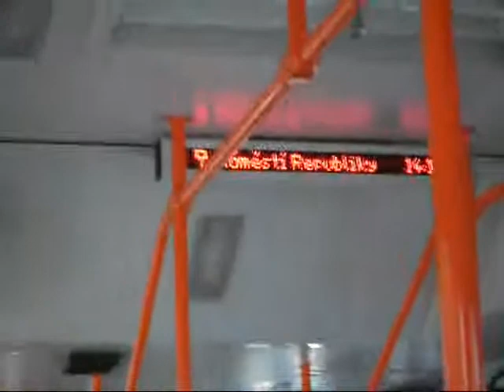z Tomkova náměstí na Náměstí Republiky.wmv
jízda Variem LF2 ev.č 1092